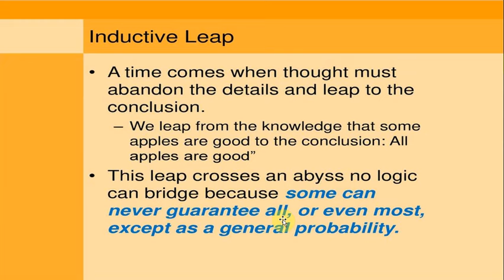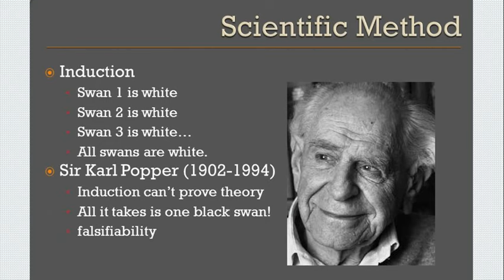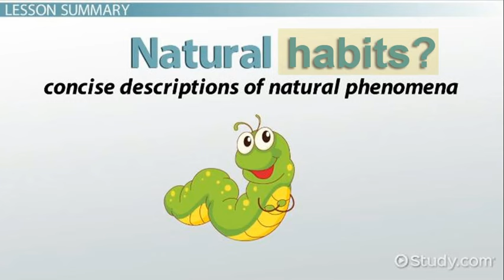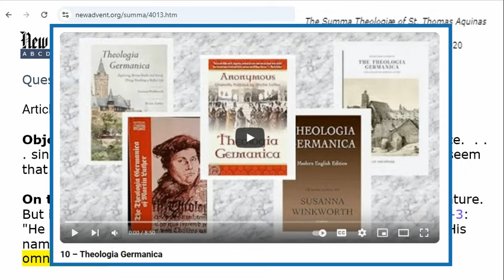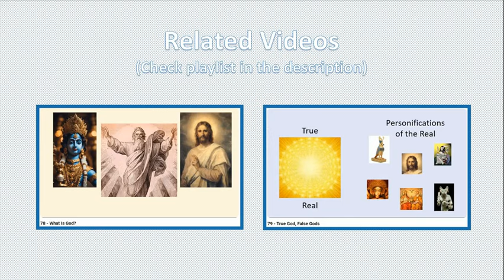18 – Gods Who Are Persons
Discusses Gods who are persons; inductive reasoning; inductive leap; deductive reasoning; black swans; scientific method, Sir Karl Popper; falsifiability; is “natural law” really “natural habit”? habitual choice of seats in a classroom; Gods who are persons as creatures, as manifestations of the ground of being? The all and the one; that in which we live and move and have our being; sea of existence; flows from the Godhead.

Link: New Advent Question 13. The power of Christ’s soul
The Summa Theologiæ of St. Thomas Aquinas
Second and Revised Edition, 1920

Article: Jesus Christ, Creature or Creator?: Responding to the Jehovah’s Witnesses

Mentions three other videos (to view, find them in the Playlist)
    10 – Theologica Germanica
    78 - What is God?
    79 - True God, False Gods

Original: about 31 Aug 2020.   Revised version updated 2024